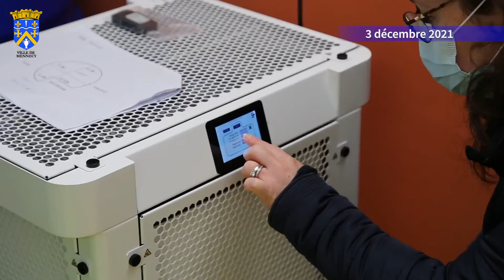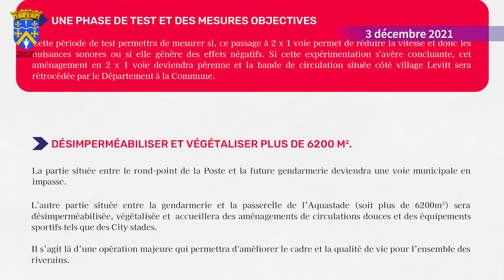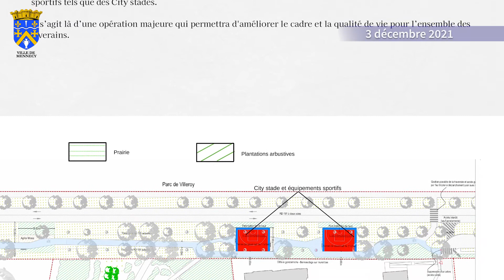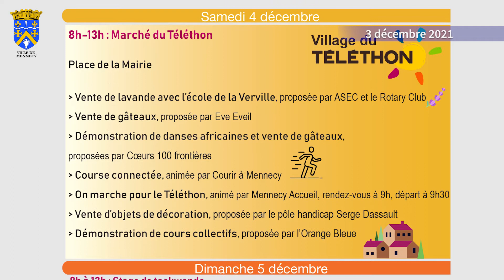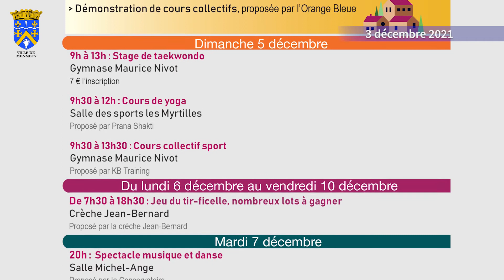Point d'information hebdomadaire du 3 décembre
📌 Retour sur le marché de Noël
📌 Accueil d'Occhiobello
📌 Les purificateurs d'air dans les crèches
📌 Passage à une voie de la RD191 et feux intelligents RD153
📌 Plantations de bulbes à la Croix-Champêtre
📌 Yaëlle Buzzetti élue Présidente de la CMA Essonne
📌 Le Téléthon à Mennecy
📌 Commémoration du 5 décembre
📌 Marché de la Verville spécial Noël